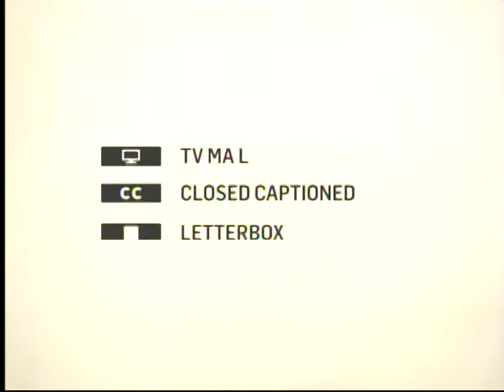TCM First Features 2of3 The Sugarland Express (Intro)